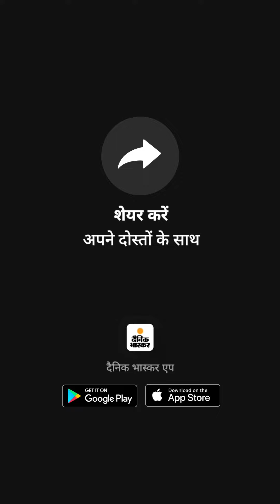ई-साइकिल के बिजनेस से 30 लाख की कमाई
आज की पॉजिटिव खबर: बिहार के प्रशांत ने 8 महीने पहले इलेक्ट्रिक साइकिल का स्टार्टअप शुरू किया; अब 30 लाख रुपए है टर्नओवर, 10 लोगों को रोजगार भी दिया